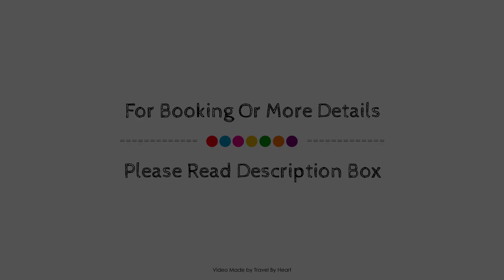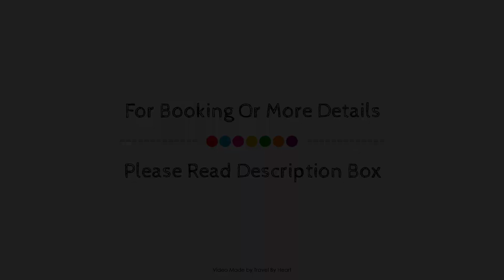Hotel Mari Carmen, Guadix, Spain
About Property:
Hotel Mari Carmen is perfectly located for both business and leisure guests in Guadix. The property features a wide range of facilities to make your stay a pleasant experience. Service-minded staff will welcome and guide you at the Hotel Mari Carmen. Comfortable guestrooms ensure a good night's sleep with some rooms featuring facilities such as air conditioning, heating, wake-up service, desk, alarm clock. The hotel offers various recreational opportunities. No matter what your reasons are for visiting Guadix, Hotel Mari Carmen will make you feel instantly at home.
Searching For
1. Hotel Mari Carmen - Guadix
2. Hotel Mari Carmen - Guadix Virtual Tour
3. Hotel Mari Carmen - Guadix Rooms
4. Hotel Mari Carmen - Guadix Amenities
5. Hotel Mari Carmen - Guadix Videos
6. Hotel Mari Carmen - Guadix Offers
7. Hotel Mari Carmen - Guadix Deals
Audio Credit:
Track Title: Reasons To Hope
Artist: Reed Mathis